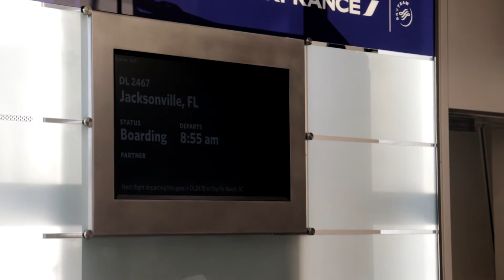Flying To Florida for breeding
In this video I fly down to Jacksonville, FL to meet @_Stormbullykennels and his amazing stud Thanos. . Hopefully Ill have some good news in a month!